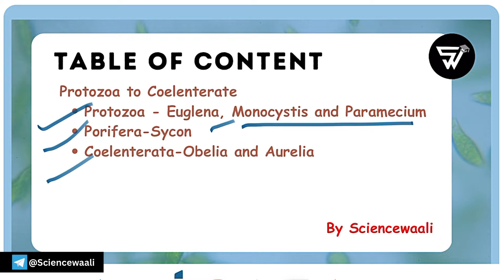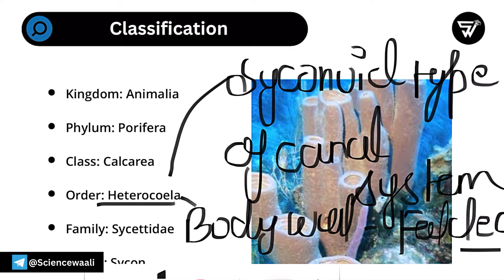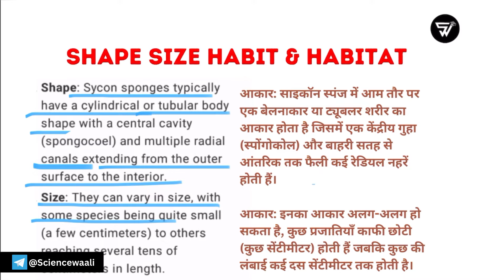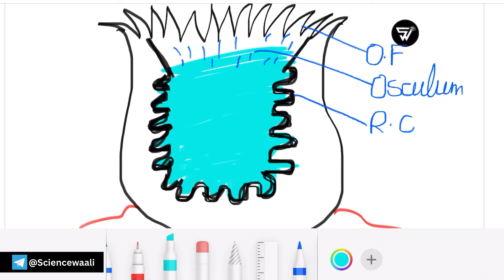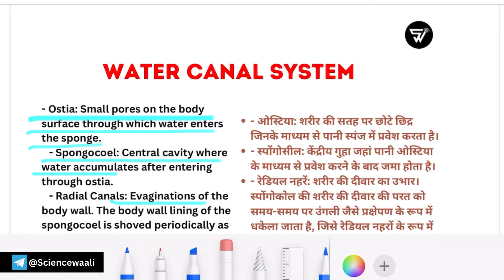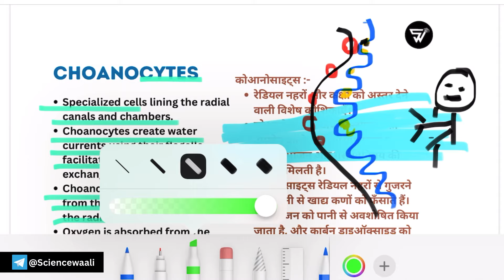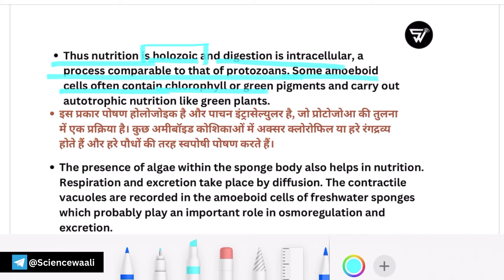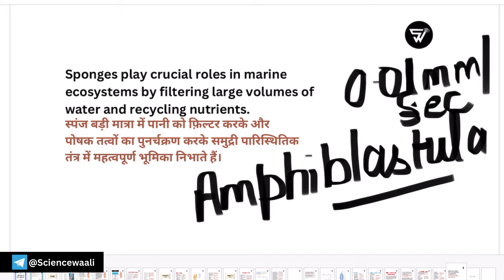Sycon BSc 5th Semester Zoology Paper 1 Unit 1🔥|| Canal System explaination|Protozoa to Coelentrate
Sycon BSc 5th Semester Zoology Paper 1 Unit 1🔥|| Protozoa to Coelentrate

Hey Cuties ,
Explore with me as we delve into the wonders of animal diversity, behavior, and ecology through engaging lectures, captivating visuals, and insightful discussions. Let's embark on this educational journey together!